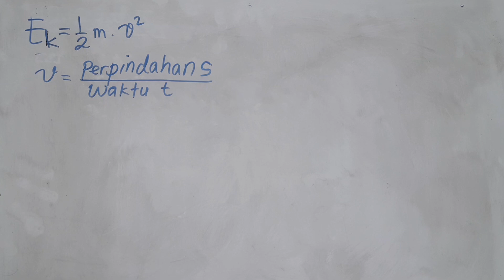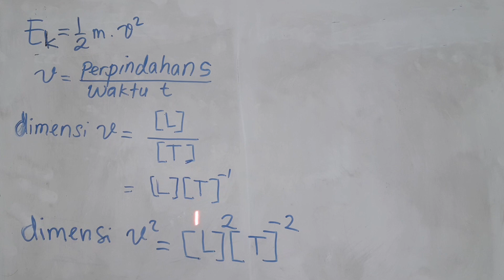Dimensi Energi kinetik dalam fisika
Pembahasan sederhana menyusun dimensi besaran Energi Kinetik